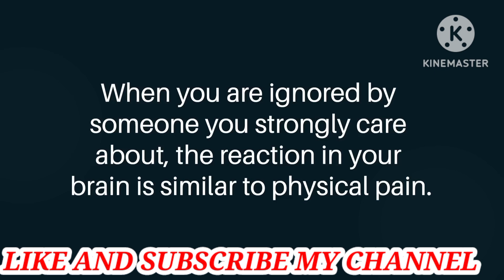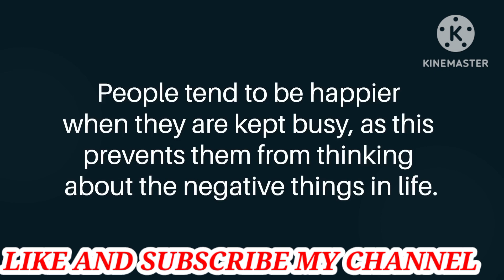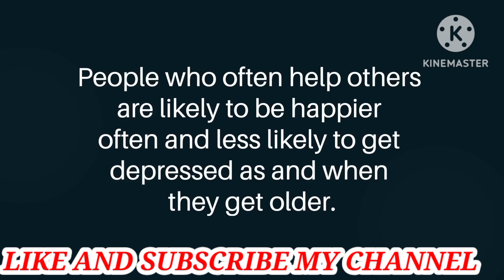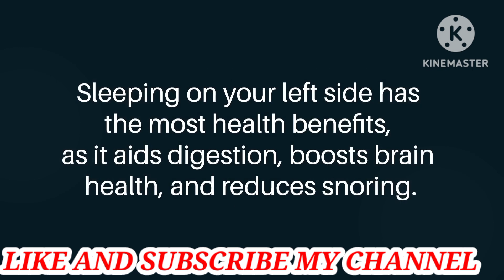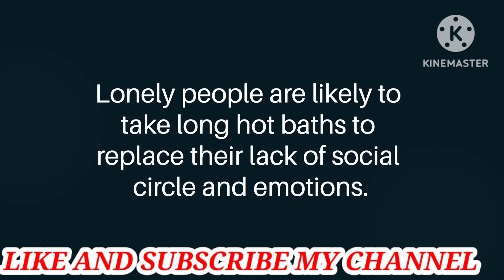amazing human facts#amazingfacts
amazing human facts